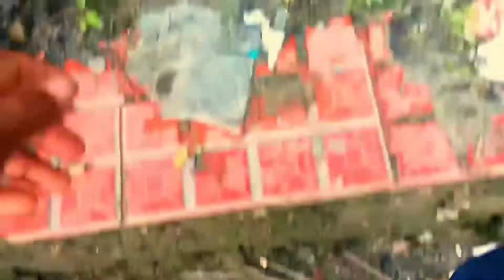Waterfalls in Mizoram/Aizawl/Seasonal Waterfalls/Mizoram/2022/29 Sept 2022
waterfalls in mizoram  amazing. this waterfalls is seasonal waterfalls .From march to January there is water but in winter this waterfalls becomes dry.to  visit this waterfalls in mizoram you have to come first assam in silchar station by train thereafter by road to aizawl capital of Mizoram state.it takes by tata sumo 6 housr journey . Via NH 108. this waterfalls only 3 km away from aizawl zoological park which is available on goggle map's.